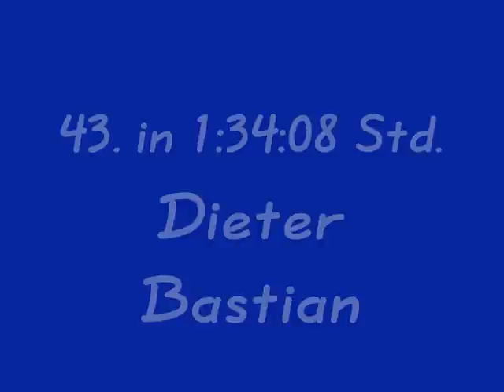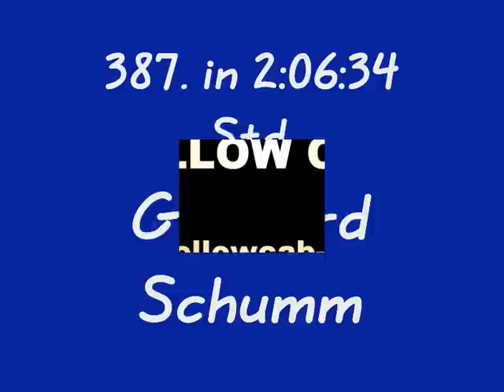6. Zeiler Waldmarathon, 14.11.09 -Teil 2 -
Der Zieleinlauf des Halbmarathons